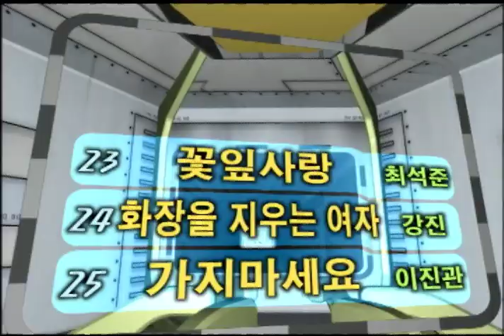[탑골 가요베스트] [가요베스트] 11회 울산편🎶 태진아, 박상철, 윤수일밴드, 현숙, 최진희, 하동진, 이혜리, 김혜연 출연🎷 (2006년) MBC강원영동 060730 방송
[가요베스트] 11회 울산편 (2006년)

2006년 7월 30일 방송 가요베스트!

MBC와 함께하는 풍성한 가요쇼! 가요베스트!